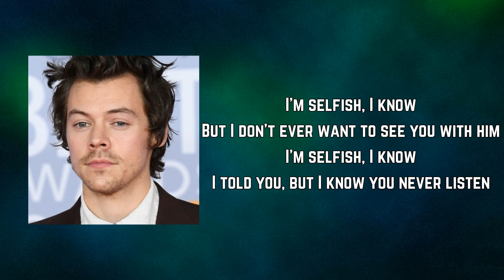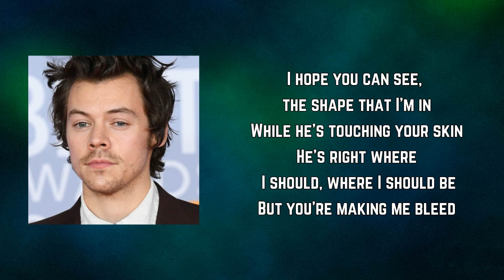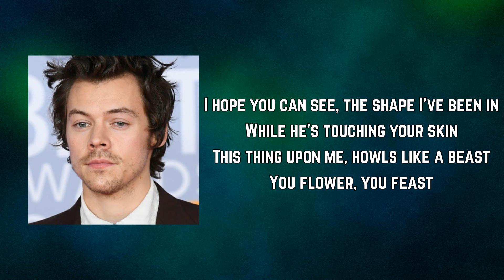Harry Styles - Woman (Lyrics)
Woman by Harry Styles
Album: Harry Styles

Woman Lyrics:

Should we just search romantic comedies on Netflix and then see what we find?

But I don't ever want to see you with him
I told you, but I know you never listen

I hope you can see, the shape that I'm in
While he's touching your skin
He's right where I should, where I should be
But you're making me bleed

Woman
Woman (la la la la la la la)
W-woman
Woman
Woman
W-woman
Woman

Tempted, you know
Apologies are never gonna fix this
I'm empty, I know
Promises are broken like a stitch is

I hope you can see, the shape I've been in
This thing upon me, howls like a beast
You flower, you feast

Woman
W-woman
Woman
Woman
W-woman
Woman

Woman!